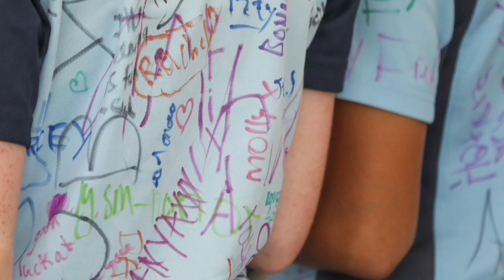Leavers' 2020-2021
Good luck in your exam results. We miss you all.